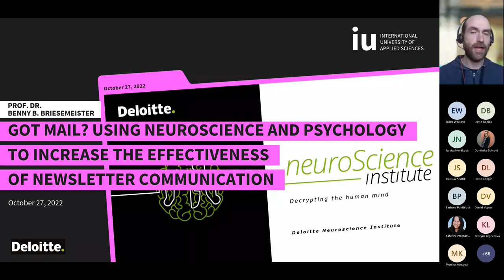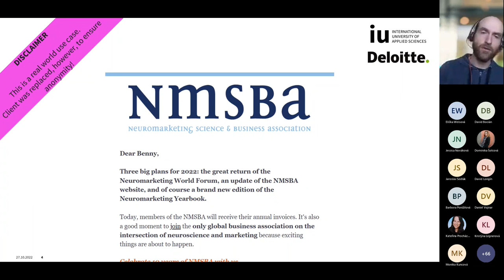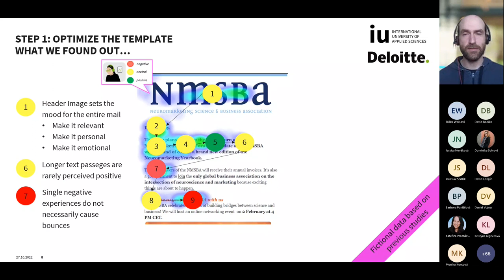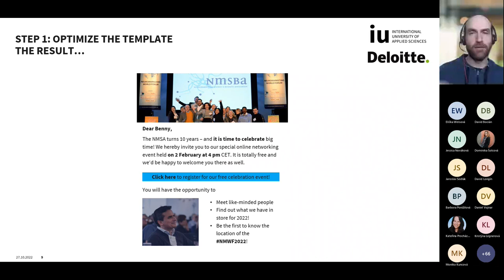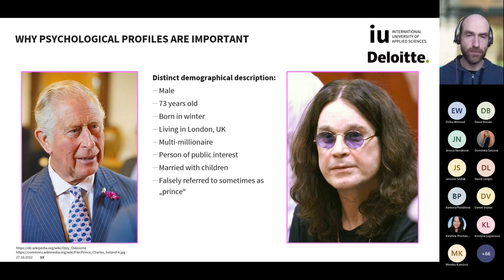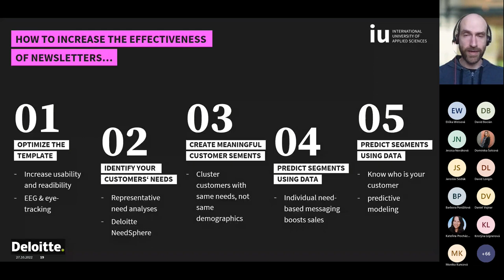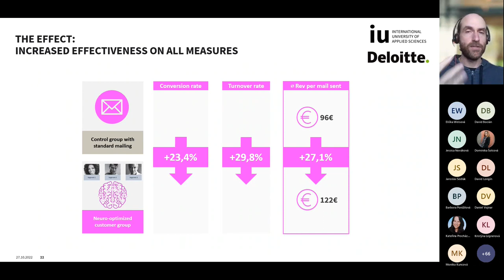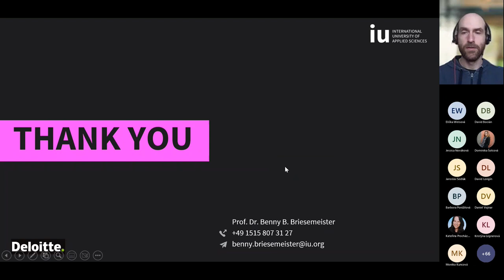prof. Dr. Benny Briesemeister: Using Neuroscience to Increase the Effectiveness of Newsletters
Blok expertů: 27. října 2022

E-mail newsletters are an efficient form of communication, which is why probably every major company in the world uses them. But: E-mail newsletters are also barely effective, with conversion rates of often below 2 %. Using real world market data, I will show how a combination of traditional market research, psychological testing and neuroscience can increase newsletter effectiveness dramatically – without changing any of the business-critical variables like product or price-point.

prof. Dr. Benny Briesemeister is professor for psychology at the IU international university and Senior Manager within the Deloitte Neuroscience Institute. He graduated in psychology at the Free University (FU) Berlin, researching on neuronal processing of affective language. His focus is on research in decision making and social motivation. He authored several scientific and non-scientific publications, among them two German volumes on applied neuroscience.